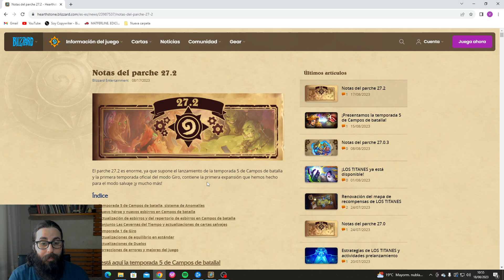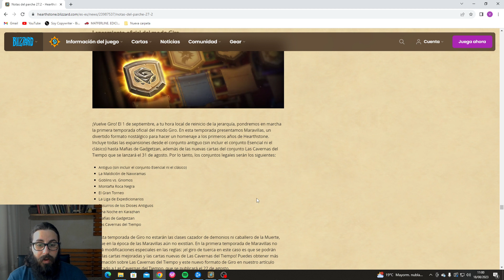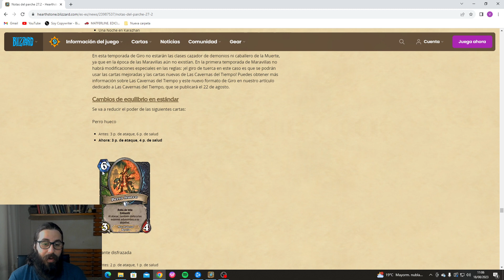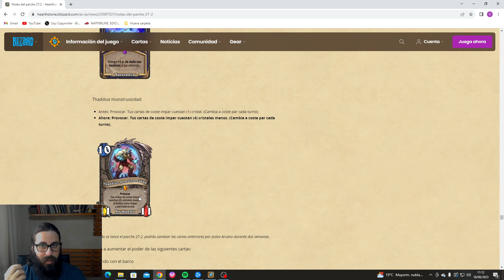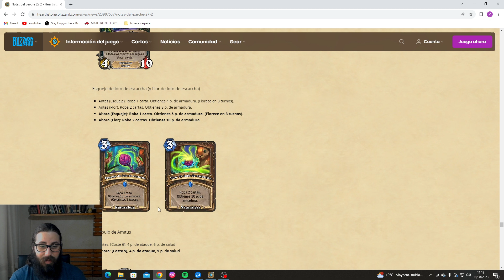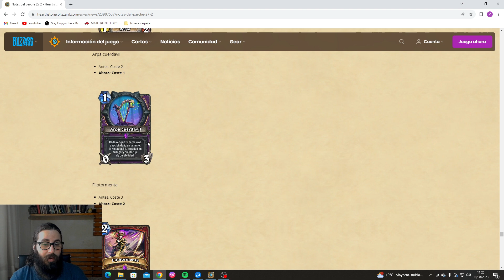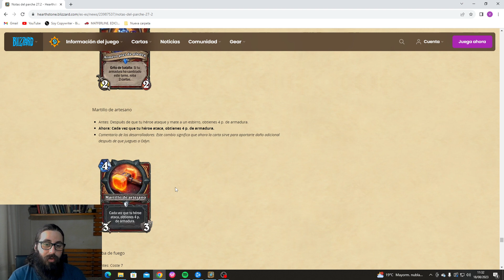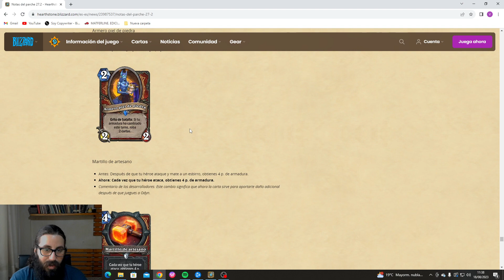¡NUEVO PARCHE! Grande y frío como el corazón de ella [Hearthstone Estándar]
¡Bienvenidos a mi canal! Ya está disponible la nueva expansión de Los Titanes y hoy comentamos las notas del parche 27.2 que será lanzado el día 22 de agosto. ¿Cómo afectará al meta?